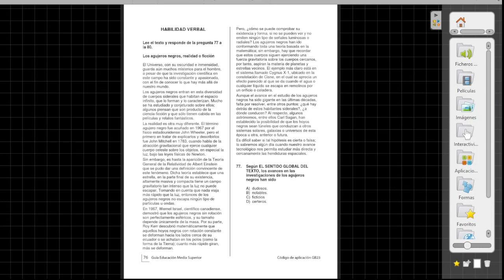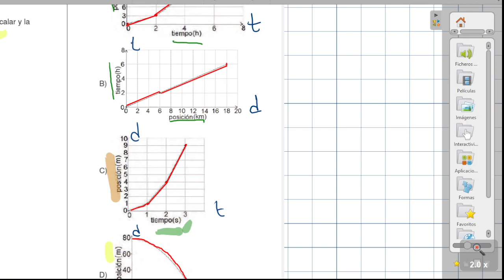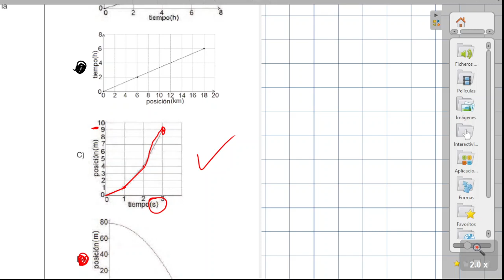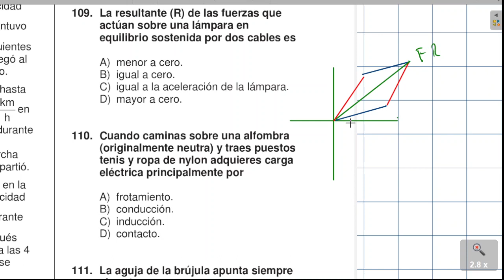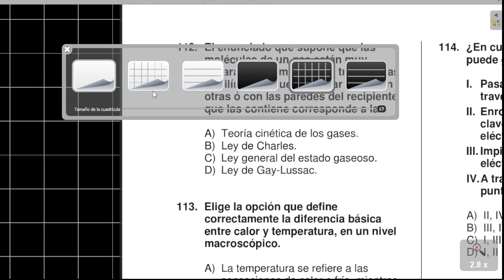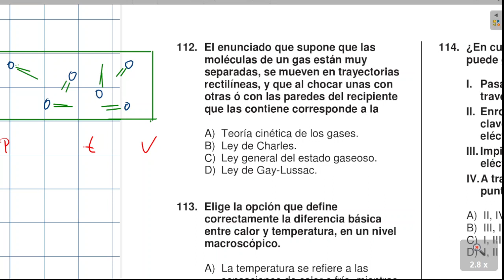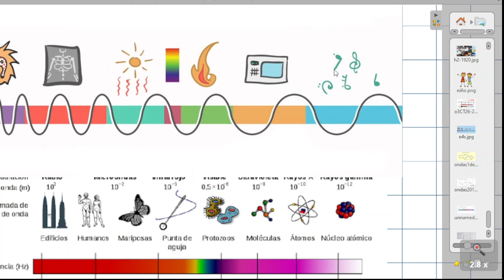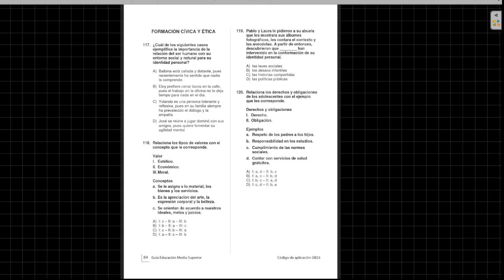Clase PILARES - Fisica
Resolución de la sección de Física de la Guía COMIPEMS 2023